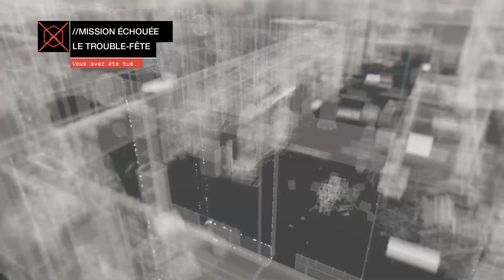Watch_Dogs | Playtrough Episode 14 | No-Pad.fr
Découvrons ensemble dans ce quatorzième épisode l'univers moderne et ouvert où tout est connecté à un système de contrôle central appartenant à des sociétés privées, le joueur incarne un groupe de hackeurs et d'assassins capables d'interférer avec les systèmes électroniques.

- No-Pad.fr : Une nouvelle approche du jeu vidéo
- Monhardware.fr : Notre vision de l'environnement hardware !

Soutenez-nous :

5% de remise immédiate chez Stealth-Gamer.com avec le code : NOPAD

Envie de jouer avec d'autres NoPadiens ? Voici la liste des joueurs pensez aussi à mettre le nom de clan [nPad] dans vos jeux, vous serez ainsi reconnu en tant que NoPadien.